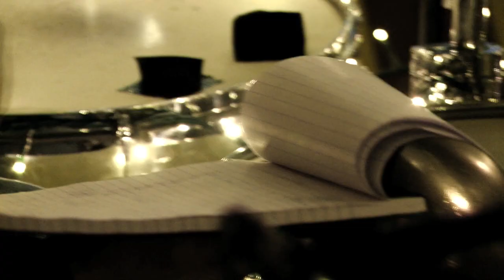Gérald De Palmas - Je me souviens de tout - part. 1 (studio)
Nouvel album - Sortie le 11 novembre